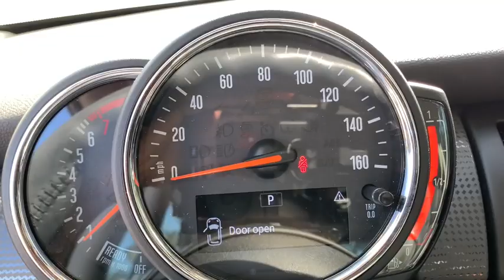2018 MINI Special Editions Augusta GA, Aiken, SC, Grovetown GA, Evans GA, North Augusta SC 5297TN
Pepper White Used 2018 MINI Special Editions available at Master Automotive. Servicing Augusta, Georgia and Aiken, South Carolina as well as the Grovetown GA, Evans GA, North Augusta SC area.

Master Automotive
3710 Washington Rd

This vehicle is located at Master Chevrolet Cadillac in Aiken, SC! Recent Arrival! Odometer is 19332 miles below market average!brbrCARFAX One-Owner. Clean CARFAX.brbr2018 MINI Special Editions 1.5L 12V TwinPower Turbo WhitebrbrAt Master, we develop relationships with our customers that last a lifetime. Our motto is After We Sell, We Serve. Since 1937. But it's more than a motto, it's how we do business.- Will Schafer, President - Celebrating 82 Years of Commitment to Customer Service and our Community. A Multi-Generation Family Business - Locally Owned and Operated.